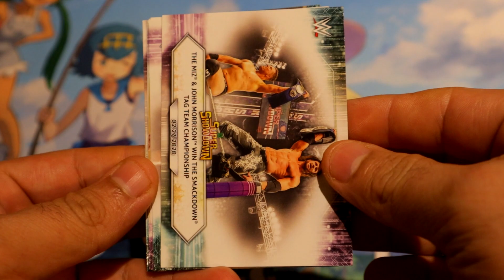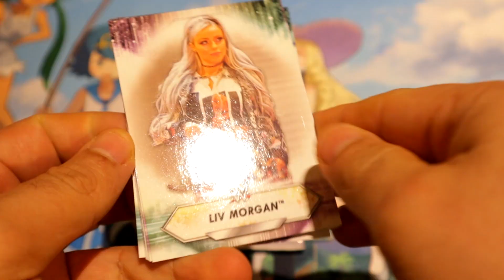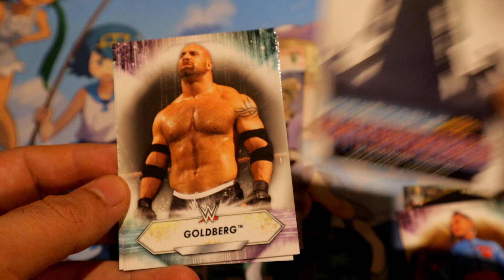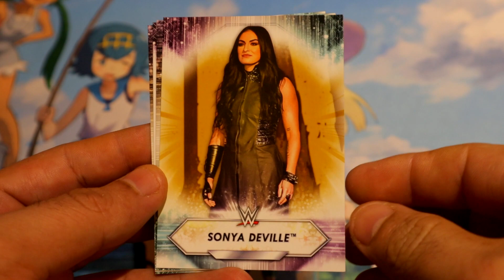2021 Topps WWE Blaster Packs - Wrestling Wednesday 33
My Name Is Oscar & I be opening all kinds of Sport & TCG packs, boxes, tins. and I will also upload some videogame clips.